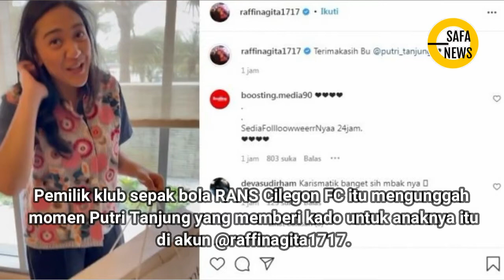PUTRI TANJUNG MALU BERI KADO BUAT ANAK RAFFI AHMAD, PENYEBABNYA TAK TERDUGA